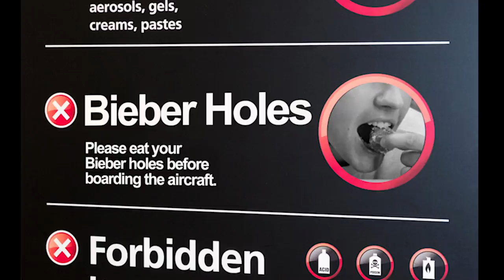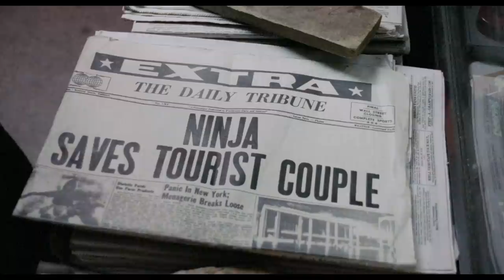Best of the Worst Spotlight: New York Ninja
Colin joins the crew as they watch a movie found in a dumpster.